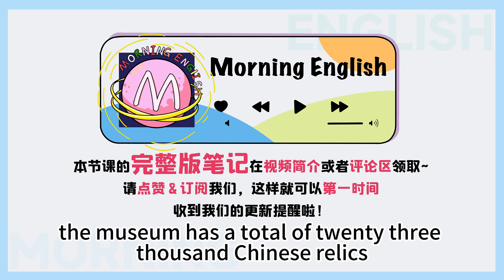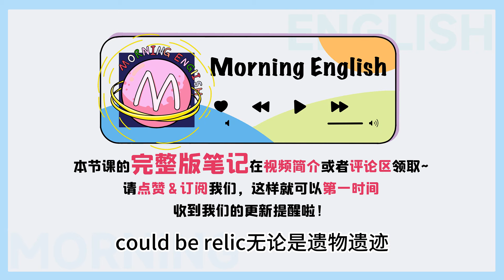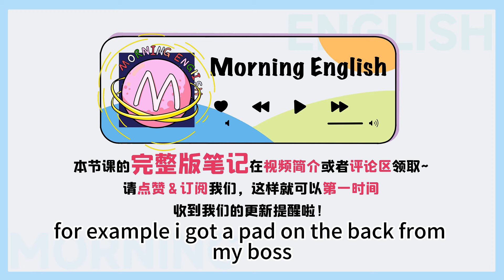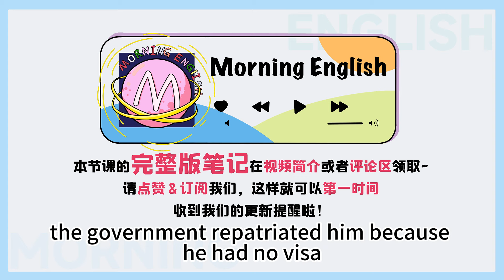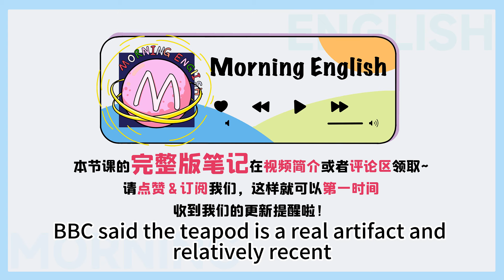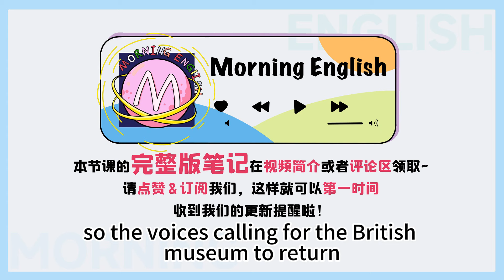「嗤之以鼻」用英文怎麼說？